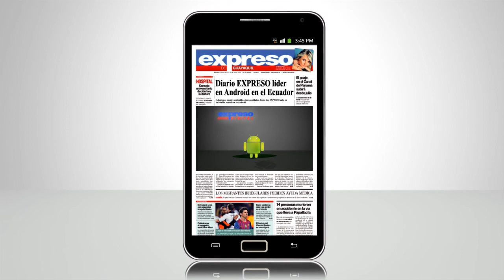EXPRESO en Android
Diario EXPRESO líder en Android en el Ecuador

Adaptamos nuestro contenido a tus necesidades. Desde hoy EXPRESO cabe en tu bolsillo, es decir en tu Android.

Descarga la aplicación desde el Play Store.